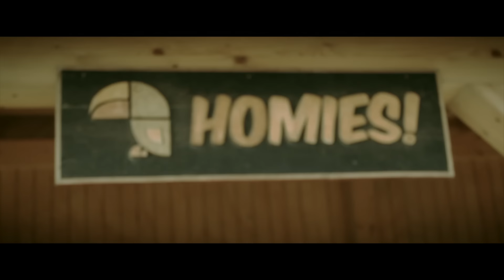IVAN NIETO - TODO SE PAGA DESPUES feat TOTEKING (OFFICIAL MUSIC VIDEO)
TODO SE PAGA DESPUES, en colaboración con TOTEKING, es el sexto vídeo del disco de Iván Nieto titulado Mirlo Blanco.
Ha sido rodado en la playa de El Palmar en la provincia de Cádiz.
Fotografía por Alejo Bombarely.
Realizado por D'estraperlo Inc.
Canción producida por Khaibeat.
Mezclado y grabado por Lowlight Music.
Masterizado por Sendy en Doble o Nada Estudios.

GM-LP001
GRIMEY MUSIC 2014